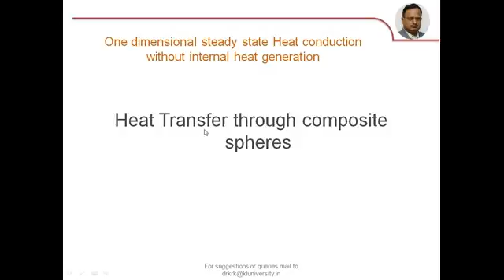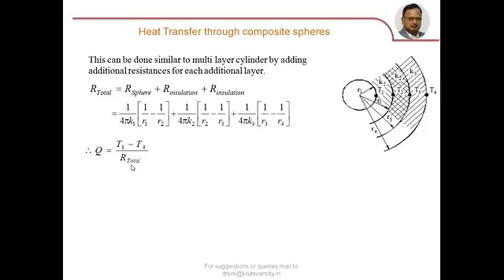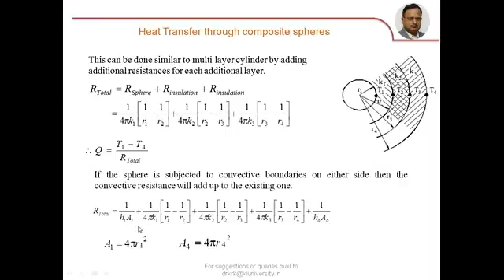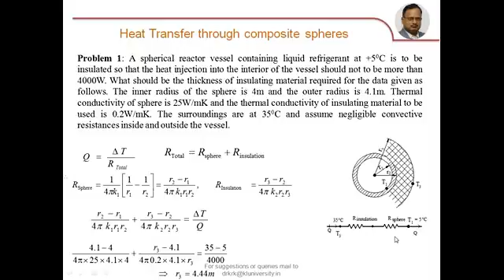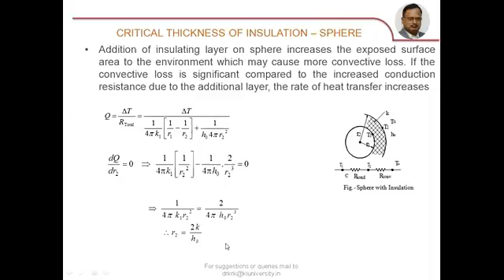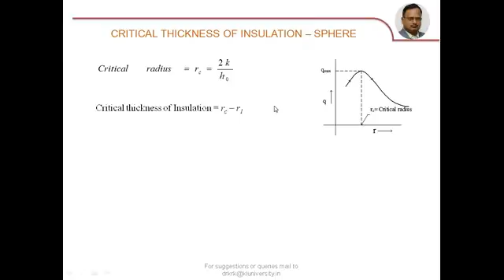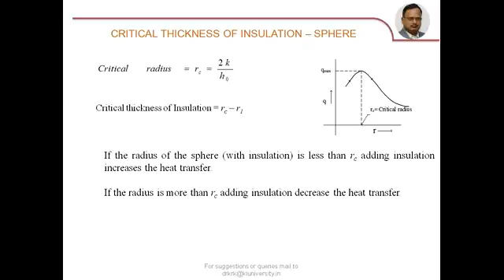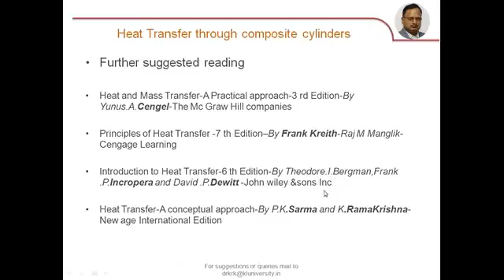VEC Heat Transfer, Lesson 9 Composite Spheres, Prof K Rama Krishna YouTube 360p 1